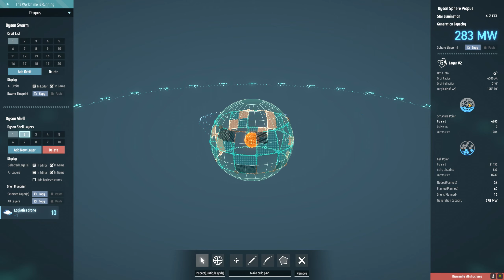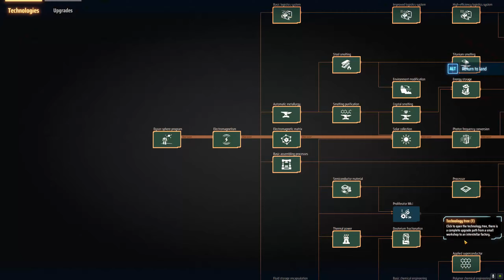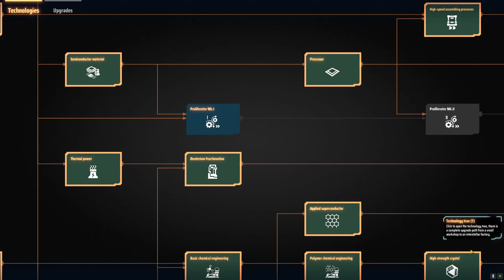Dyson Sphere Program #148 Weiter aufrüsten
Wir haben ordentlich Assembler und beginnen auf Mustafar erstmal mit dem Upgrade der Motorenproduktion bevor wir eine Linie für die Platinen hochziehen.